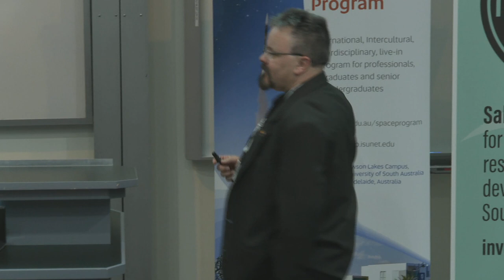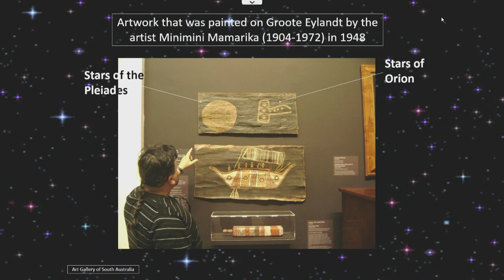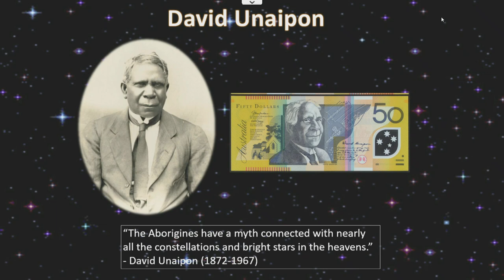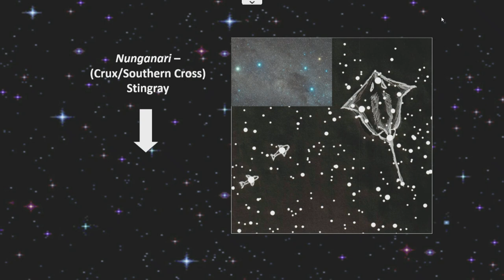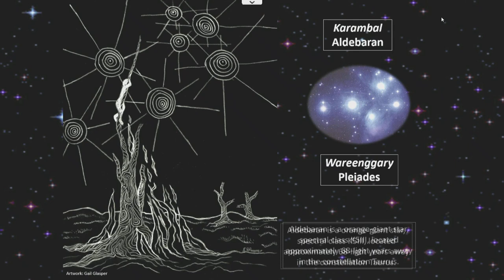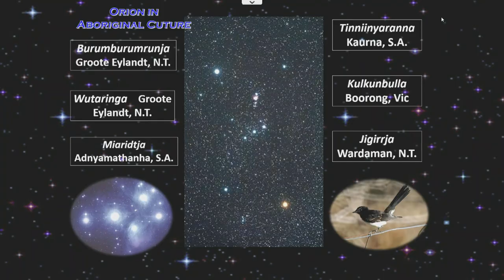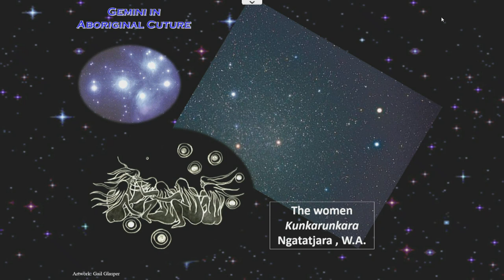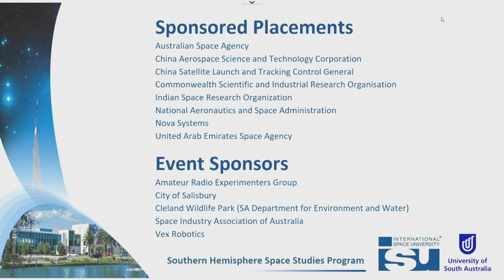Night Sky Observing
Join UniSA and the City of Salisbury for a night among the stars!

Have you ever looked up at the stars and wondered how to identify different constellations or how their story came to exist? Perhaps a thought you haven’t had is does everybody see their history in the same way?

Australia has been occupied by humans for at least 50,000 years and over this time Aboriginal Australians have accumulated a detailed knowledge of the heavens above.

In this event, Paul Curnow will give an introductory talk into Australian Aboriginal cultures and how their view of the night sky differs from the contemporary western view.